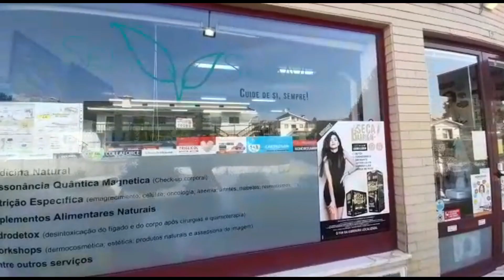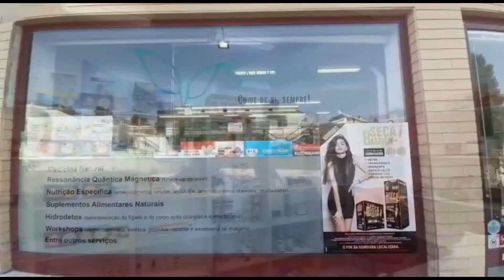Qual destas doenças foi oficialmente erradicada pela Organização Mundial de Saúde?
A) Varíola
B) Lepra
C) Rubéola
D) Escarlatina